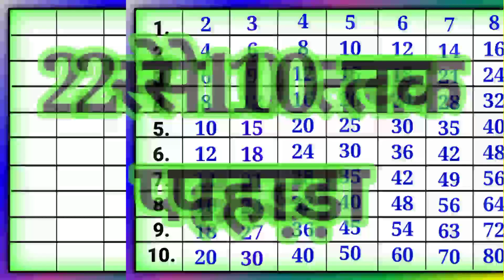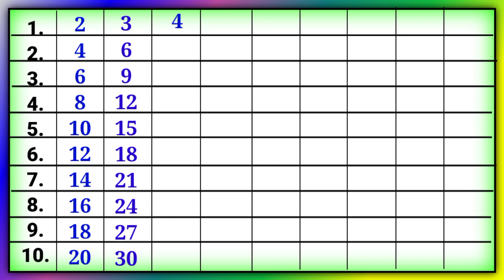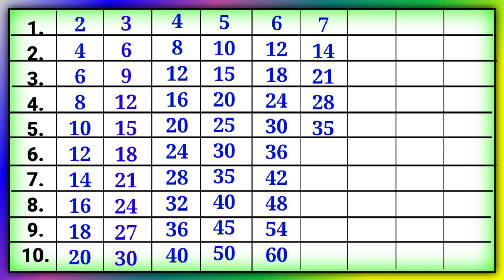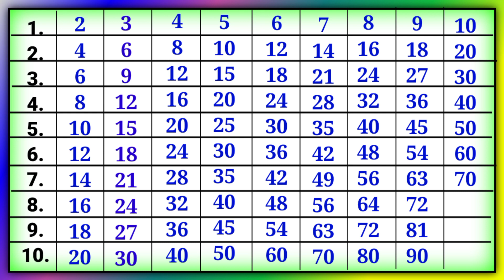2 से 10 तक पहाड़ा | 2 से 40 तक पहाड़े | 2 se 10 tak pahade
2 से 10 तक पहाड़ा | 2 से 40 तक पहाड़े | 2 se 10 tak pahade | 2 se 40 tak pahade

2 से लेकर 40 तक पहाड़े
1 से 40 तक पहाड़े
2 से 40 तक पहाड़ा
2 से 30 तक पहाड़ा
1 से 30 तक पहाड़े
2 से 40 तक पहाडे
पहाड़ा
2 से 40 तक पहाड़े

पहाड़े
2 ka पहाड़ा
40 तक पहाड़े
2 से 100 तक पहाड़े
1 से 100 तक पहाड़े
2 से 40 तक टेबल
2 se lekar 40 tak pahada
1 se 40 tak pahada
2 se 40 tak pahada

pahade
2 ka pahada
40 tak pahada
ginti pahada
2 se lekar
40 tak table
2 se lekar 40 tak
pahade 2 se lekar 40 tak
1 se 40 tak pahade
2 se lekar 40 tak
pahade
1 se 40 tak
10 tak pahada
2 40 table
2 se 20 tak pahada
2 se 20 tak pahade
2 se lekar 100 tak pahade
2 se 40 tak table
Tera ka Pahada
19 ka Pahada
17 ka Pahada
23 ka Pahada
27 ka Pahada
31 ka Pahada
37 ka Pahada
39 ka Pahada

1 ka Pahada
2 ka Pahada
3 ka Pahada
4 ka Pahada
5 ka Pahada
6 ka Pahada
7 ka Pahada
8 ka Pahada
9 ka Pahada
10 ka Pahada
11 ka Pahada
12 ka Pahada
13 ka Pahada
14 ka Pahada
15 ka Pahada
16 ka Pahada
17 ka Pahada
18 ka Pahada
19 ka Pahada
20 ka Pahada
21 ka Pahada
22 ka Pahada
23 ka Pahada
24 ka Pahada
25 ka Pahada
25 ka Pahada
26 ka Pahada
27 ka Pahada
28 ka Pahada
29 ka Pahada
30 ka Pahada
31 ka Pahada
32 ka Pahada
33 ka Pahada
34 ka Pahada
35 ka Pahada
36 ka Pahada
37 ka Pahada
38 ka Pahada
39 ka Pahada
40 ka Pahada